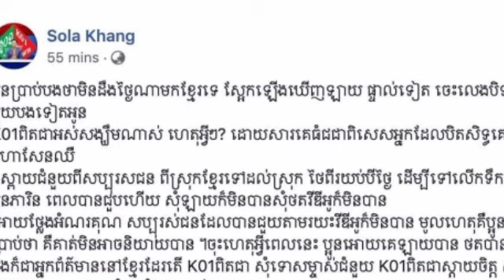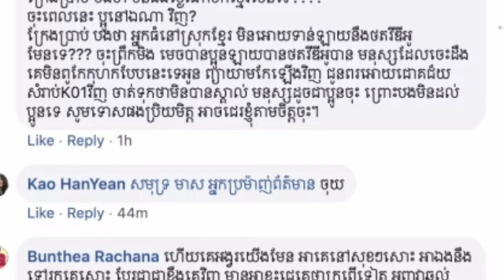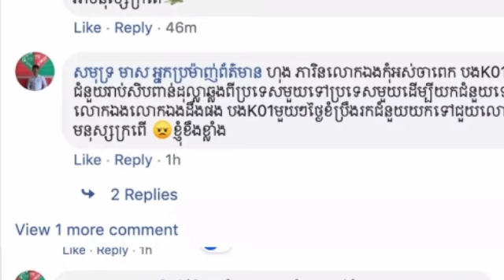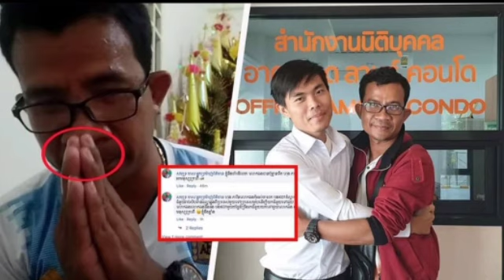ក្រោយពីបុគ្គលិកK01 ហៅនិស្សិតហុង ភារិន សុទ្ធតែ “អាមនុស្សក្រពើ” យប់មិញនេះ K01 ចេញធ្វើរឿងមួយនេះភ្លាមៗតែ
ក្រោយពីបុគ្គលិកK01 ហៅនិស្សិតហុង ភារិន សុទ្ធតែ “អាមនុស្សក្រពើ” យប់មិញនេះ K01 ចេញធ្វើរឿងមួយនេះភ្លាមៗតែម្តង ដោយលោកបានAfter K01 staffers called Hong Phearrin students "alligator" tonight, K01 did just that.